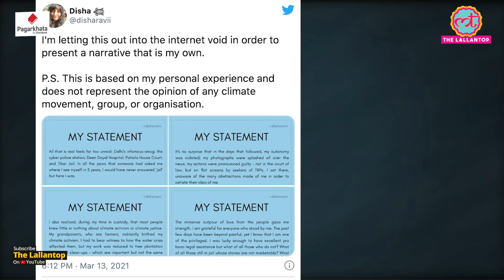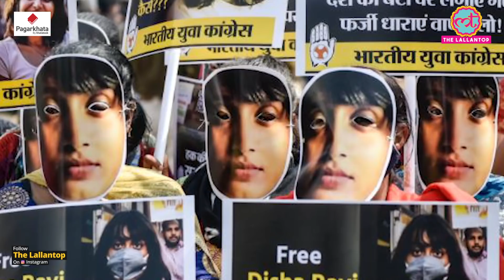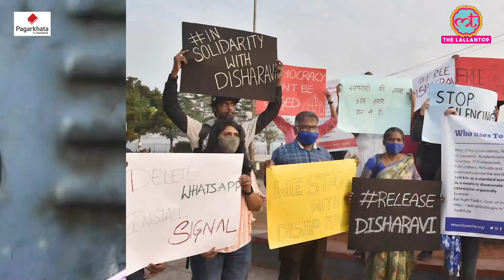Toolkit Case में Bail के बाद पहली बार Disha Ravi ने Media पर उठाए सवाल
Bangalore's Disha Ravi, arrested in Toolkit case, has issued a statement for the first time after coming out on bail. She has shared this statement of 4 pages on Twitter. The complete statement is recorded in these pages tweeted on 13 March. She has also told the experience of Tihar and there are some things related to the environment as well. Also, that her fight for climate justice will continue even further.